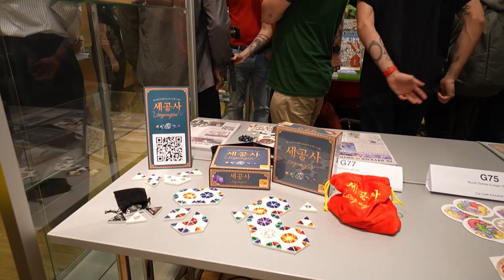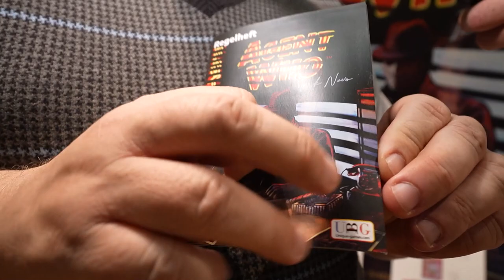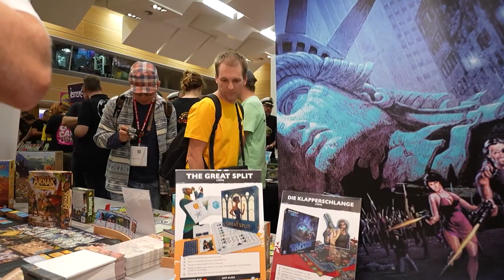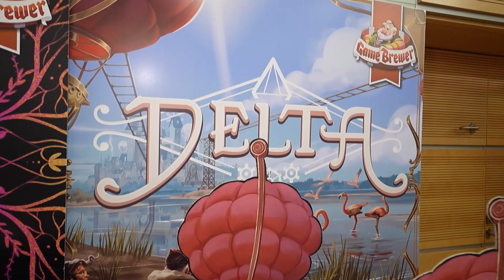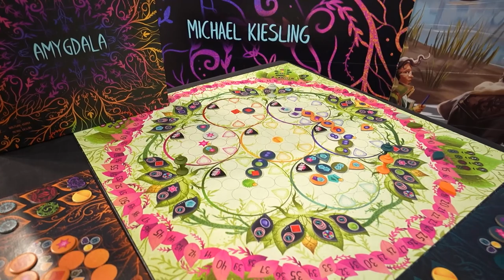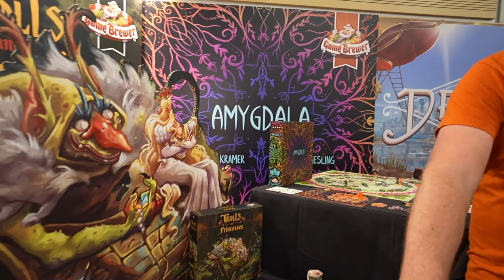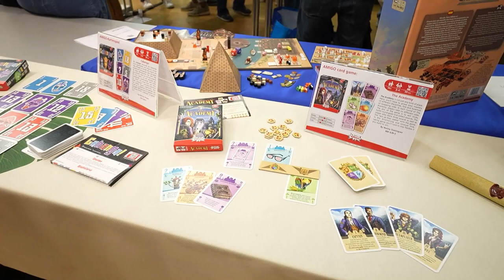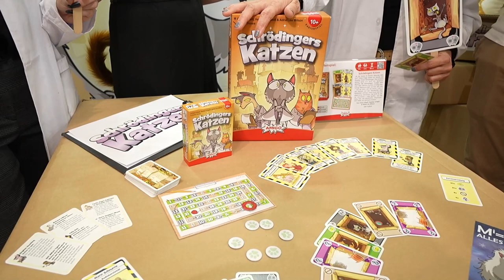SPIEL Essen 2023 - Neuheiten Show | Teil 1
SPIEL Messe

BrettMan - Brettspiele
➡️Youtube   Das Bild wurde vom Absender entfernt. / @brettmanbrettspiele

Die SPIEL Essen ist die weltweitgrößte Publikumsmesse für Brett-, Karten- und Rollenspiele und findet vom 05.- 08. Oktober 2023 in der Messe Essen statt.